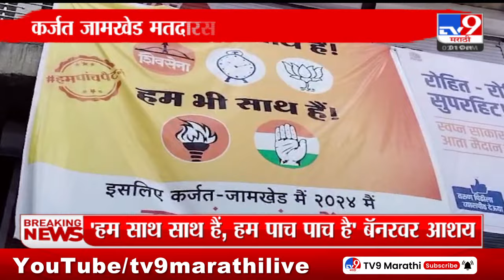Karjat Jamkhed Banner | कर्जत जामखेड मतदारसंघात लागलेल्या बॅनरची चर्चा - tv9 marathi